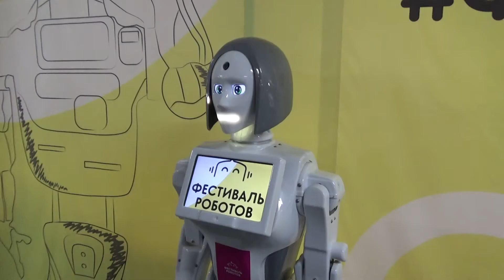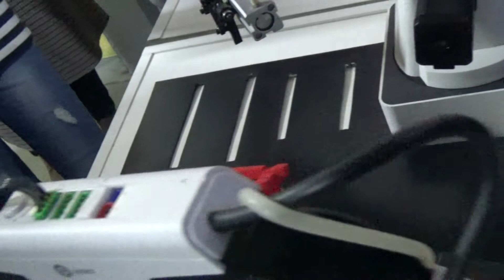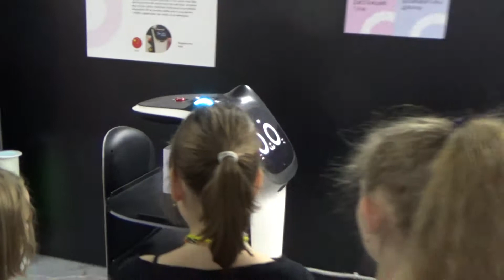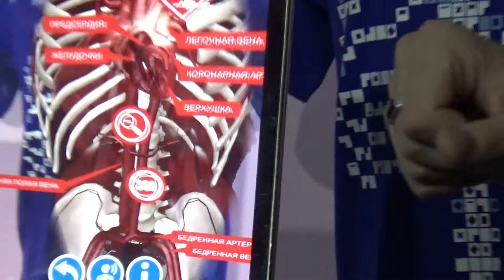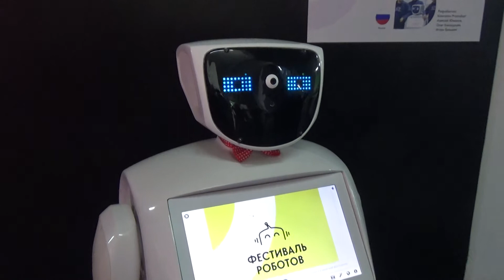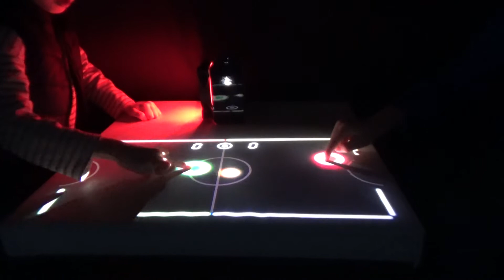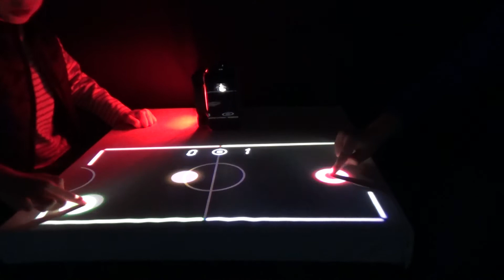Устин на Фестивале роботов. ФЕСТИВАЛЬ РОБОТОВ В МИНСКЕ - 2021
Привет, друзья! А мы с Устином на Фестивале роботов в Минске! И здесь мы увидим и потрогаем различных роботов. Будет интересно! Погнали!